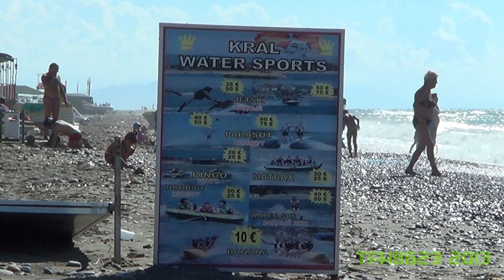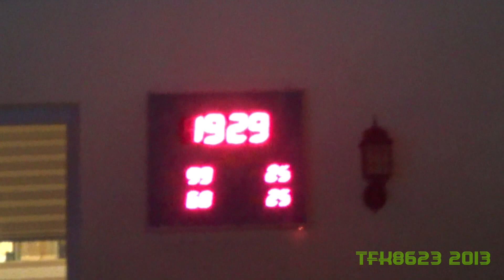Turkey The Movie: EP 2 of 3 - EFTALIA SPLASH RESORT ( 1080p ) HD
hello everyone =) this is all filmed in Turkler during the week I was there with my family =)
Click up the info for more

Sry for the green screen bug in the video but but it's not my fault, it's power director that I edit with that messes with me !!!

Video Info

Editing: Cyber Link PowerDirector 11 Ultra
Thumbnail: Adobe Photoshop CS6
Recorded by: Sony Handycam HDR-CX190
Recording quality: 10Mb/s
Video resolution: 1080p
Audio: Stereo